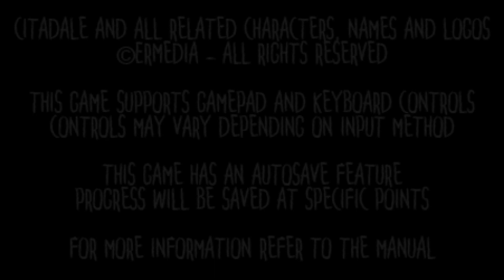Citadale : The Ancestral Strain - Playthrough, bad route & ending, no commentary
Great improvement from the last game.
The game features optional routess, with different bosses, etc.

Now deserving a recommendation.